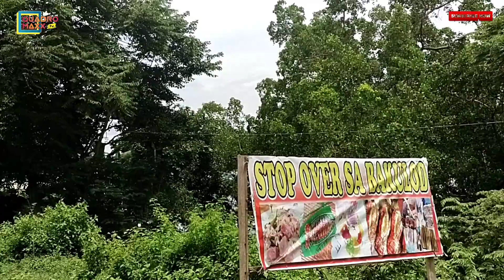HAVING LUNCH AT STOP OVER SA BAKULOD / EXPLORE DAVAO ORIENTAL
Fresh Seafoods @StopOverSaBakulod
Located @ BRGY. LAVIGAN GOV GEN DAVOR